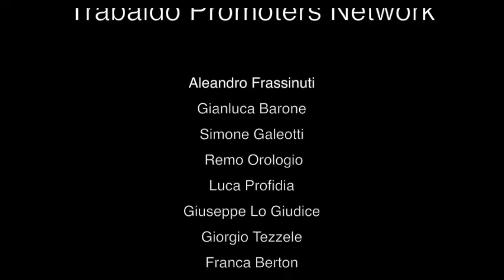Owl and Fire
Viviamo di passioni. Siamo tutti tenuti in vita da un fuoco che ci arde dentro e illumina le nostre giornate. La tua passione è la cosa più preziosa che hai, e noi siamo fieri di poterla rappresentare assieme a te.
Gianluca Barone ci racconta la sua al Trabaldo Promoter Network meeting 2018.